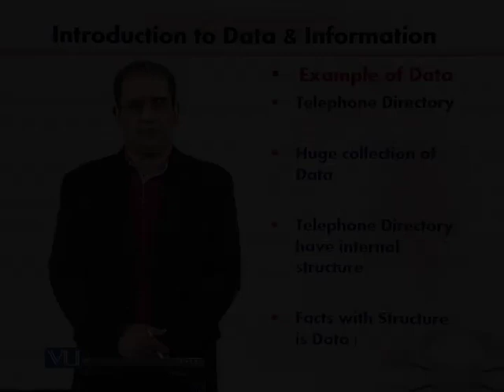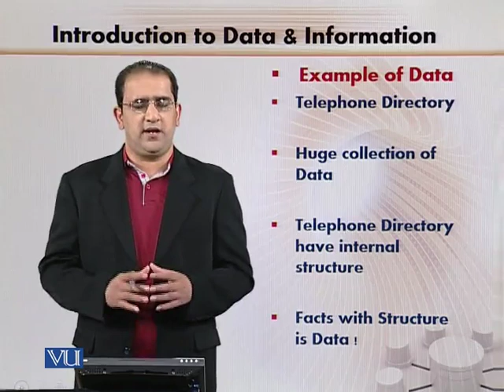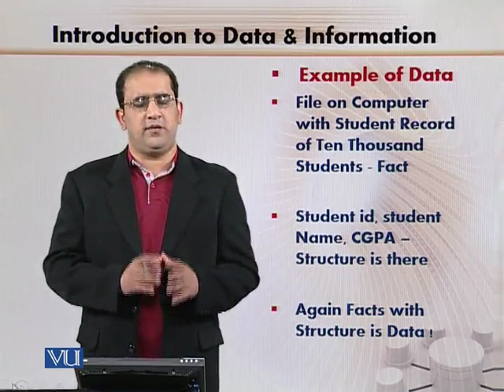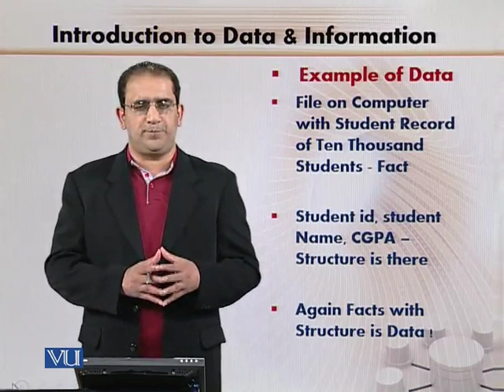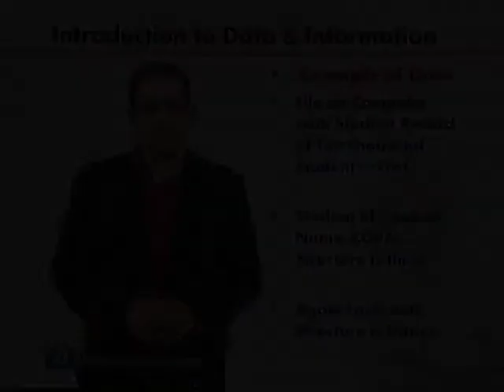CS312_Topic002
Topic: 02